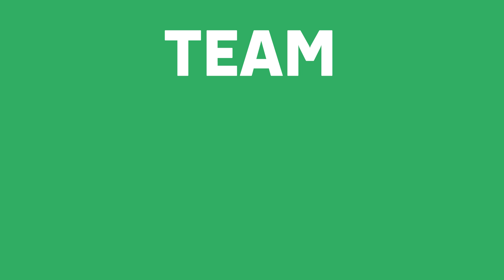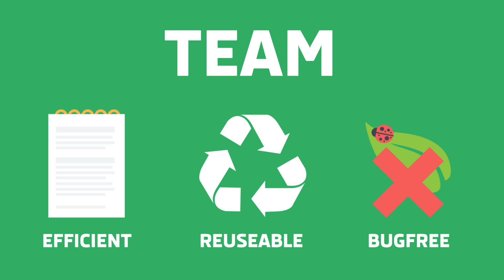BIS Developer Story - BSc Business Information Systems (BIS) UCC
BSc Business Information Systems, University College Cork CK203 is world class degree providing students with a mix of business and technology skills.
BIS is a four year undergraduate degree programme with a broad curriculum and six months paid business placement in the third year.